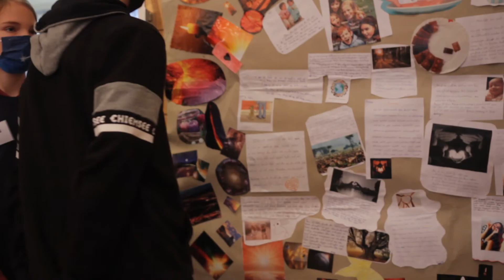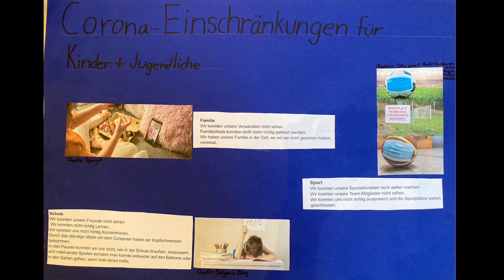Aktionstage „Echte (Kinder-) Rechte?!“ 2021 – WICHERN SCHULE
Dieses Video entstand im Rahmen der Aktion „Echte (Kinder-)Rechte?!“ der Diakonie Hamburg im November 2021. Über 60 Kinder und Jugendliche aus diakonischen Einrichtungen der Kinder- und Jugendhilfe haben sich für ihre Rechte engagiert und mit Entscheidungsträger*innen aus Politik und Diakonie über wichtige Themen gesprochen. Diese Videos zeigen, was den Kindern und Jugendlichen wichtig ist, welche Themen sie bewegen, gerade auch in der Corona-Pandemie und wie sie sich eine bessere Umsetzung ihrer Rechte aus der UN-Kinderrechtskonvention vorstellen.
Die Aktion entstand im Rahmen des Projekts „Kinder- und Jugendrechte gemeinsam bewegen“, welches von „Aktion Mensch“ gefördert wird.